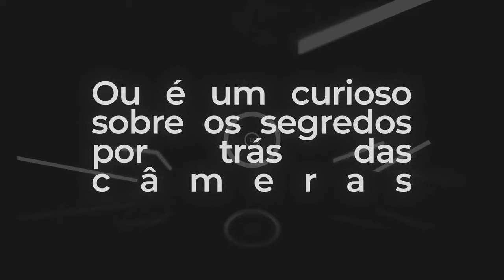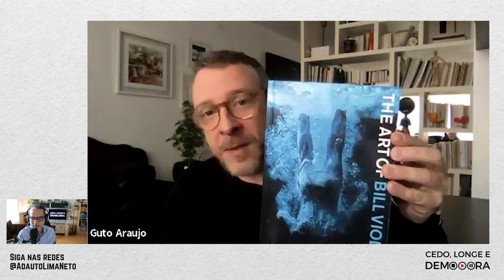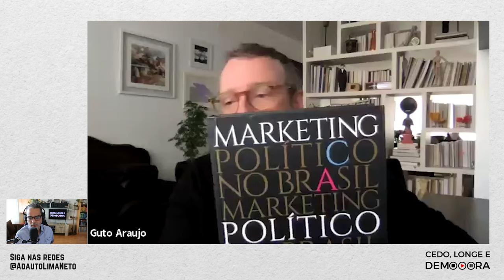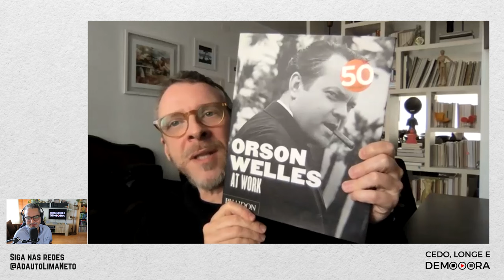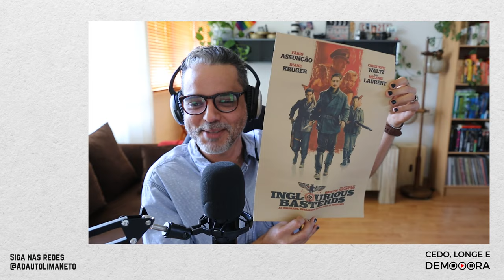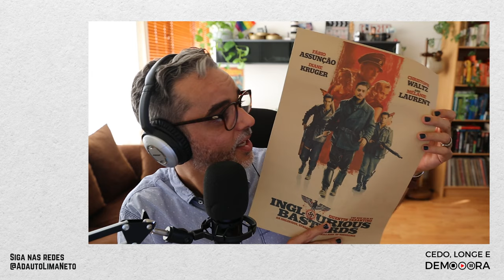🎬 🎙️ #02 - Guto Araújo - PODCAST / TV / CINEMA / PUBLICIDADE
Saindo do forno,  o segundo episódio do nosso podcast: "CEDO, LONGE e DEMOOORA" ⏰🌍✨
00:43 ⤵️ Pular introdução

Neste episódio, dê as boas-vindas a Guto Araújo:  publicitário, diretor, mestre em artes plásticas e estrategista político. Dono de um currículo extenso, tem mais de 6 campanhas presidenciais pelo Brasil e outros países da América Latina.

Nesta conversa descontraída e cheia de nostalgia, lembramos:
25:12  🎥 Quais são as maiores inteligências dessa profissão.
30:27 🚁  A importância de fechar a porta do helicóptero em uma filmagem.
35:55 🎬  Os bichos também curtem as câmeras.

⭐🎞️  Você é um amante do cinema, curioso sobre os bastidores ou um aspirante a profissional? Não perca este episódio que promete inspirar, emocionar e mergulhar no coração da arte cinematográfica. Por que afinal de contas, fazer cinema é sempre: "CEDO, LONGE e DEMOOORA".